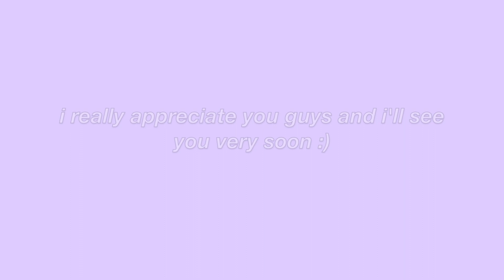trip to mtentu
hey guys!
It’s been a while but I’m finally home and super excited to start the new year off with you guys 💗
I’ve got some really cool videos planned for this year but if you do have any suggestions/requests I’d be more than happy to try them out💗

hey, ily if u made it all the way down here